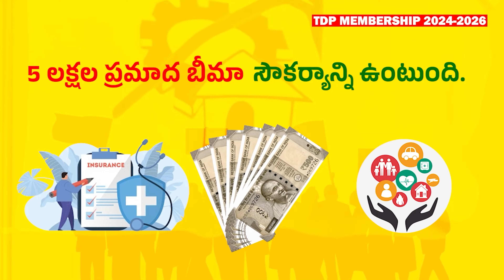తెలుగుదేశం పిలుస్తోంది..రా ..కదలిరా.. | TDP Membership 2024 | Dhulipalla Narendra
మన తెలుగుదేశం పిలుస్తోంది..రా ..కదలిరా.. సభ్యత్వ నమోదు కార్యక్రమంలో పాల్గొందాం | Dhulipalla Narendra

Dhulipalla Narendra Kumar is an Indian politician from the Telugu Desam Party and a  member of the Andhra Pradesh Legislative Assembly representing the Ponnur constituency from 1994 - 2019. He is one of the few members of the Andhra Pradesh Legislative Assembly who won five times continuously. He is also Chairman of Sangam Dairy located in Vadlamudi. He is one of the senior-most leaders in the Telugu Desam Party and also the coordinator for Eluru and Vijayawada parliament segments.